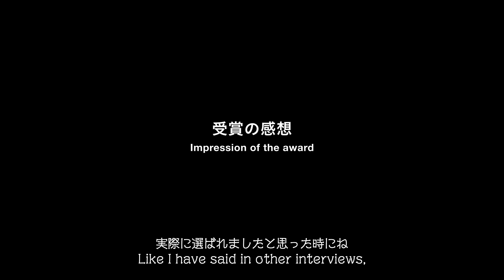​​【第25回文化庁メディア芸術祭】功労賞インタビュー｜塩田 周三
塩田 周三
ポリゴン・ピクチュアズ代表取締役

1967年、兵庫県生まれ。上智大学法学部国際関係法学科卒業。1991年、新日本製鐡株式會社入社。異業種から転身し、1997年、株式会社ドリーム・ピクチュアズ・スタジオ立ち上げに参画後、1999年、株式会社ポリゴン・ピクチュアズ入社。2003年、代表取締役に就任し、海外マーケット開拓に注力。テレビシリーズ制作や海外市場をターゲットにしたコンテンツ企画開発を実現する。一方で、プリ・アルスエレクトロニカ（オーストリア）、SIGGRAPH（米国）、アヌシー国際アニメーション映画祭（フランス）をはじめとする審査員を歴任。2008年には米国アニメーション専門誌『Animation Magazine』が選ぶ「25 Toon Titans of Asia」の一人に選定された。2021年12月開催のSIGGRAPH Asiaではカンファレンス・チェアを務めた。

SHIOTA John Shuzo
President / CEO, Polygon Pictures Inc.

[Profile]
Born in Hyogo Prefecture, 1967. SHIOTA is a graduate of the Sophia University Faculty of Law, Department of International Legal Studies. After joining the Nippon Steel Corporation in 1991, SHIOTA went on to participate in the launch of Dream Pictures Studio in 1997. He moved to Polygon two years later and in 2003 assumed the position of President and CEO. As studio head SHIOTA has spearheaded efforts to cultivate Polygon’s overseas presence, helping the studio to become a leading developer of TV series and content targeted at the foreign market. SHIOTA has also served as a juror at major Japanese and international film festivals including Prix Ars Electronica (Austria), SIGGRAPH (United States) and the Annecy International Animation Film Festival (France). In 2008, he was selected as one of the “25 Toon Titans of Asia” by popular industry publication Animation Magazine. He also presided as Conference Chair for SIGGRAPH Asia in December 2021.